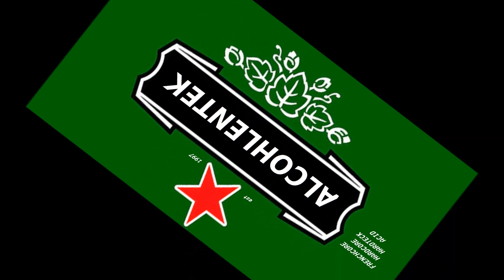♫ Yotek ♫ Vortek's ♫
mix virtual Dj

Son : Vortek's - Machinatek
          Yotek - C'est Qui Le Patron?

Amateur :)